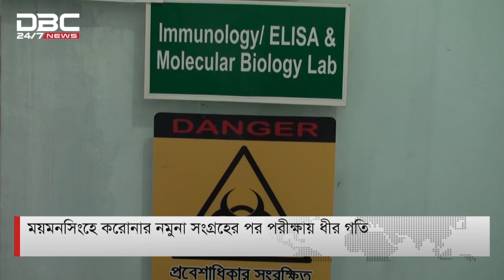ময়মনসিংহে নমুনা সংগ্রহের পর পরীক্ষায় ধীর গতি